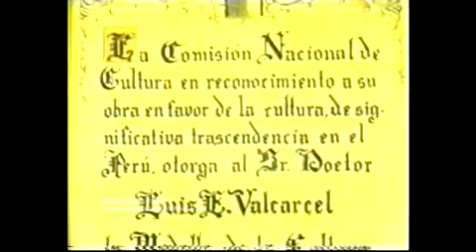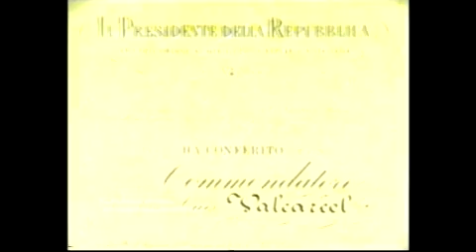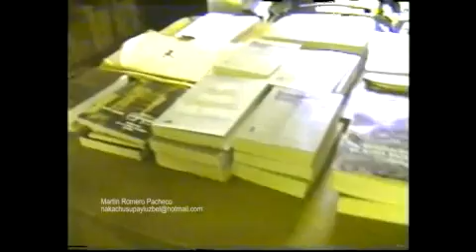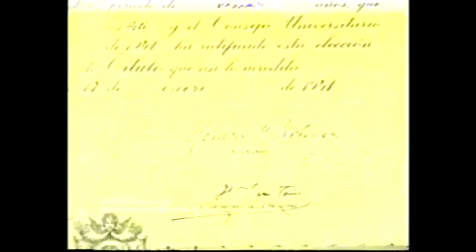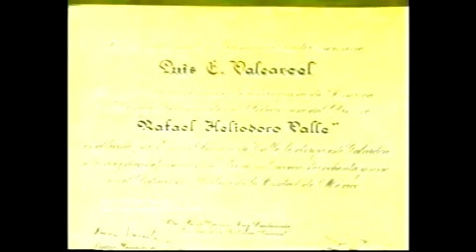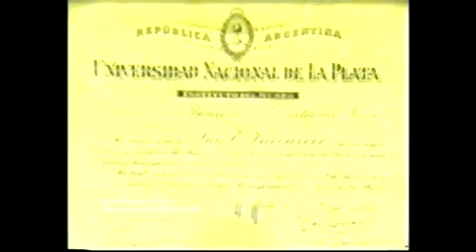LUIS E. VALCÁRCEL - INDIGENISMO INCANISMO - PERÚ CUZCO SIGLO XX. Edubanco 2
Luis E. Valcárcel Sustenta, con sus estudios sobre el Perú y Sociedad, las base sociales, históricas y Culturales del Desarollo Nacional. Este 8 de Febrero del 2011 cumple 120 años y se llevará a cabo homenajes en Cuzco y en Lima.